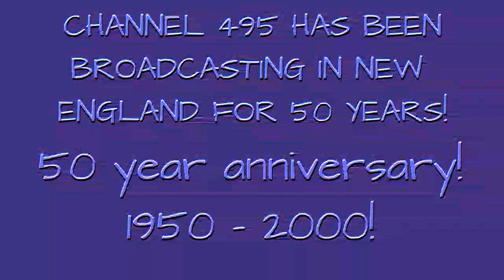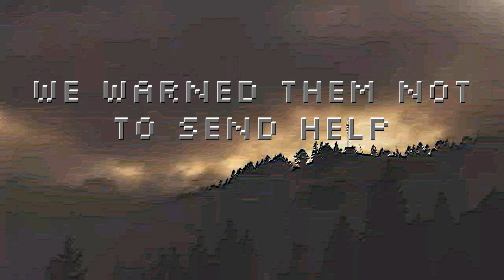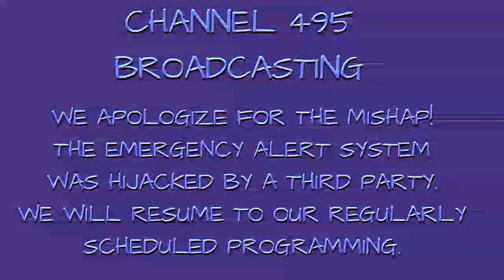Channel 495 - Anniversary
Inspired by Local 58
All sound, footage, and music don't belong to me